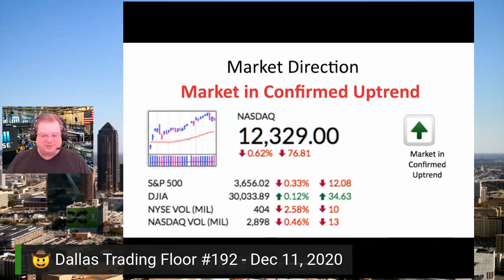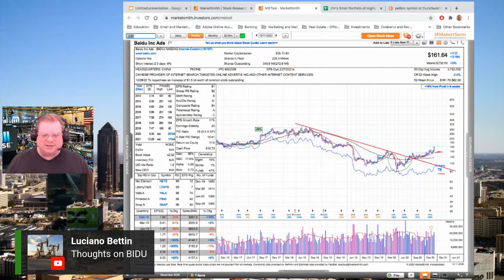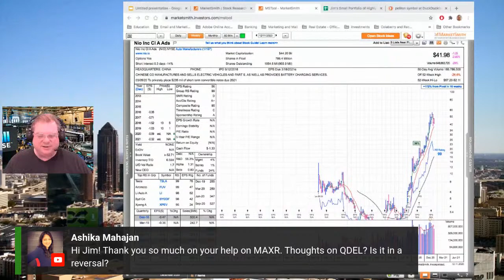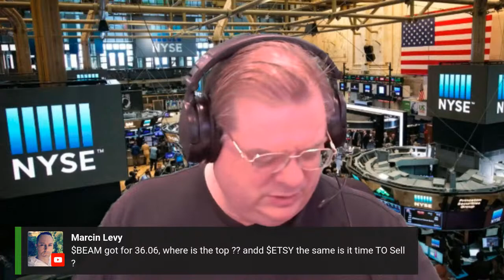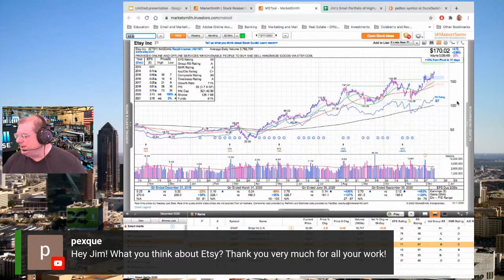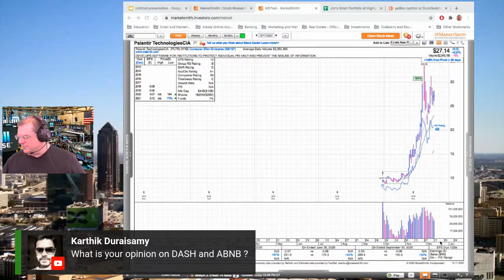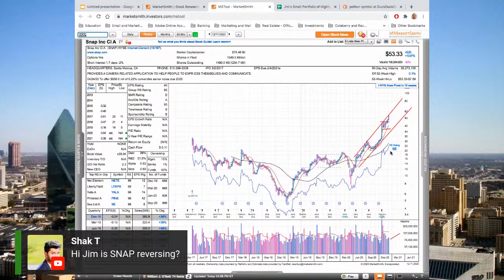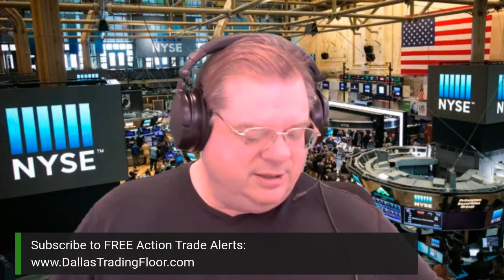Dow Down 100 Points as New Stimulus Talks Stall - Dallas Trading Floor #192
Dow Down 100 Points as New Stimulus Talks Stall
Jim Malone answers your stock trading questions LIVE via CHAT
Come Trade with Us!